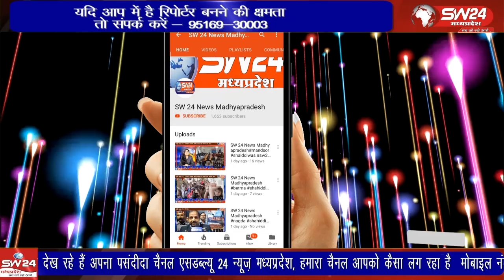विदिशा जिले के ग्राम हैदरगढ़ मे सोमबार की रात एक परिवार के चार लोगो की हादसे मे मृत्यु हो गयी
विदिशा जिले के ग्राम हैदरगढ़ मे सोमबार की रात एक परिवार के चार लोगो की हादसे मे मृत्यु हो गयी जानकारी के अनुसार हैदरगढ़ निवासी शेहजा़द खां अपनी पत्नी सहित 4 बच्चों के साथ अमरपुर स्थित खेत पर भुट्टा पार्टी करने गए थे